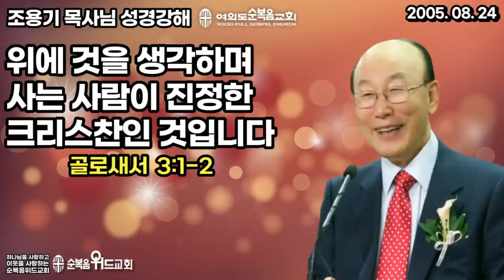조용기 목사님 성경강해 [ 골로새서 강해 15 ] 골 3:1~2